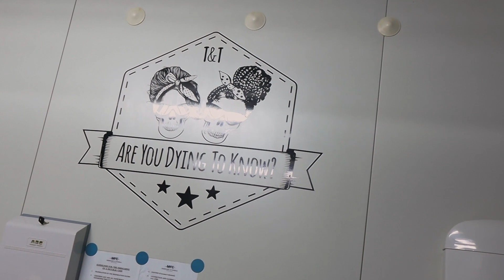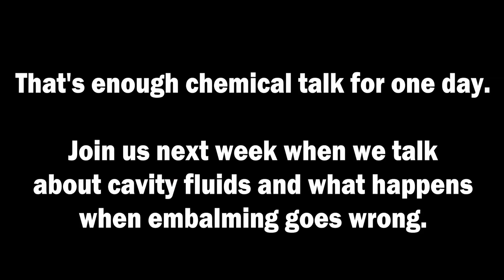Preserving the dead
This week it's all about the chemicals as we take a deep dive into the little coloured bottles that make Tracy's job as a mortician and embalmer possible.

If you've got any questions, send them through - we'd love to hear from you.
T&T